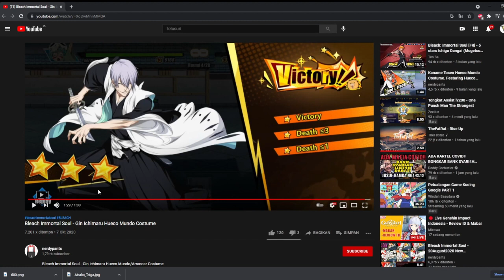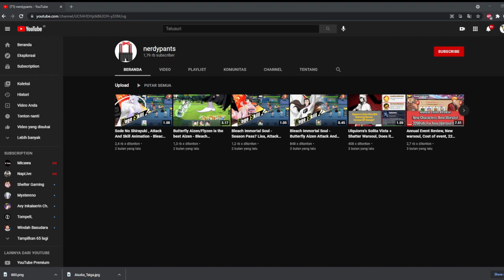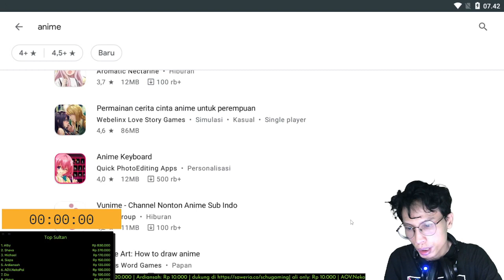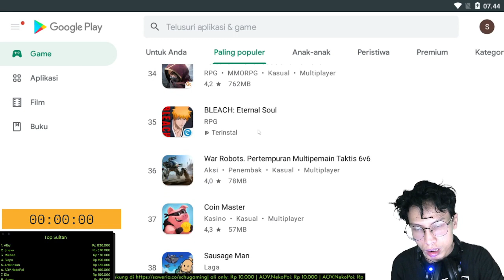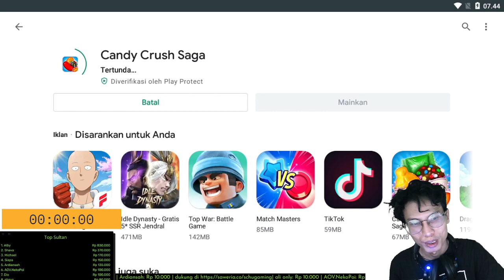GIN HUECO MUNDO SKIN SHOWCASE | BLEACH ETERNAL SOUL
Schu Gaming GIN HUECO MUNDO SKIN SHOWCASE | BLEACH ETERNAL SOUL

REDEEM CODE BLEACH : Eternal Soul

0715ICHIGO
BLEACHmidweek
Dkwtao9b
0711KYORAKU
CD54L3RT

(bisa via DANA, OVO, Gopay, Link Aja, Bank BCA, Bank Mandiri ,Bank BNI, Bank BRI, Bank Permata)
atau
(via DANA, OVO, Gopay, Link Aja)